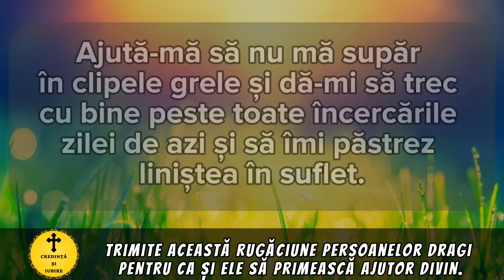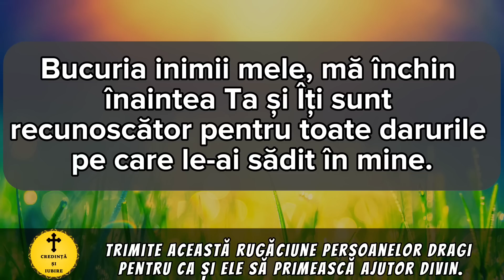Rugaciunea Zilei De Joi 6 Aprilie – Rugaciune Scurta Si Puternica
“Binecuvântează, Doamne, ziua aceasta pe care mi-ai dăruit-o și învrednicește-mă ca toate faptele și cuvintele să le săvârșesc spre slava Ta.

Ajută-mă să nu mă supăr în clipele grele și dă-mi să trec cu bine peste toate încercările zilei de azi și să îmi păstrez liniștea în suflet.

Îndepărtează de la mine toate necazurile și primejdiile, călăuzește-mă în fiecare clipă și nu mă părăsi niciodată.

Ajută-mă să-mi întăresc credința în Tine, să trăiesc după cuvântul Tău și să împlinesc poruncile Tale.

Bucuria inimii mele, mă închin înaintea Ta și Îți sunt recunoscător pentru toate darurile pe care le-ai sădit în mine.

Primește, Doamne, glasul rugăciunii mele, învrednicește-mă să Te iu­besc cu tot sufletul și gândul meu și să fac în toate voia Ta. Amin.”

Roagă-te neîncetat!